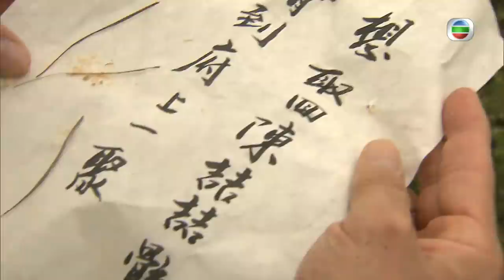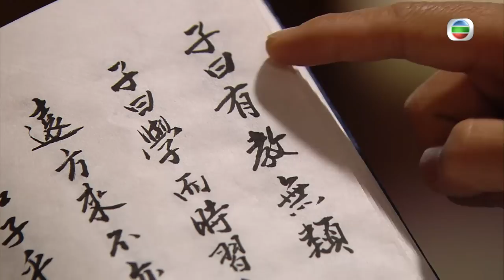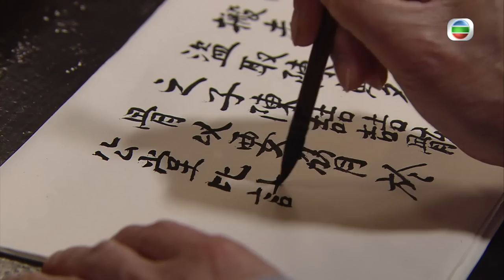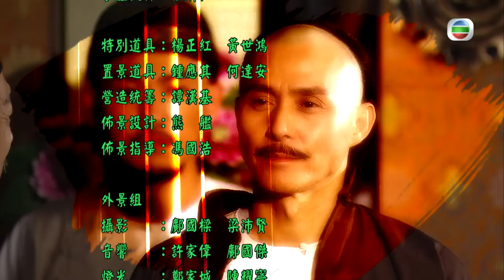TVB 喜劇 | 舌劍上的公堂 11/25 | 張國強(鏡全)盜取喆喆骸骨 | 郭晉安、田蕊妮、黃翠如、麥長青、林曉峰、李成昌 | 粵語中字 | 2013